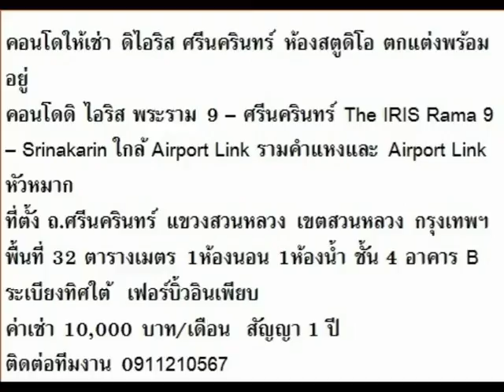ดิไอริส ศรีนครินทร์ ให้เช่า ห้องสตูดิโอ ตกแต่งพร้อมอยู่ P181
คอนโด ดิไอริส ศรีนครินทร์ 32 ตรม.
ให้เช่า คอนโด ดิไอริส ศรีนครินทร์ ห้องสตูดิโอ 32 ตรม.ชั้น 4 อาคาร B ระเบียงทิศใต้ ตกแต่งพร้อมอยู่ แอร์ 2 เครื่ิองซักผ้า ตู้เย็น ทีวี ไมโครเวฟ เครื่องทำน้าอุ่น ที่นอน 6 ฟุต โซฟา โต๊ะกลาง ผ้าม่าน เฟอร์บิ้วอินเพียบ
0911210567 หรือ Line ID: Milkk89 ฝ่ายขาย GR PROPERTY 81